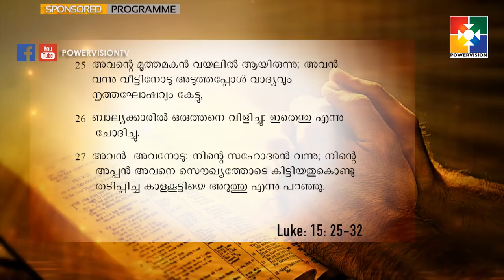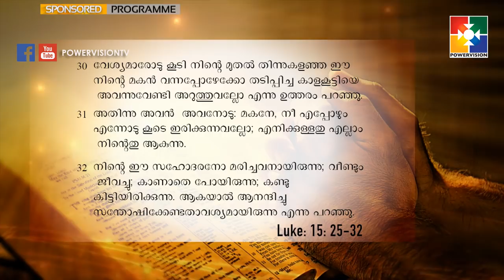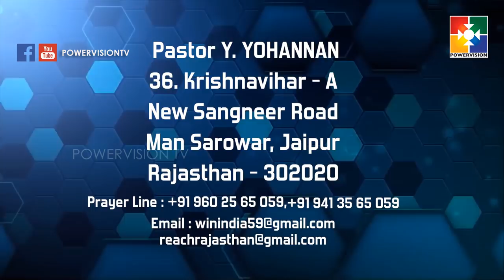Bethel Voice | Pr. Y.Yohannan | Powervision Tv